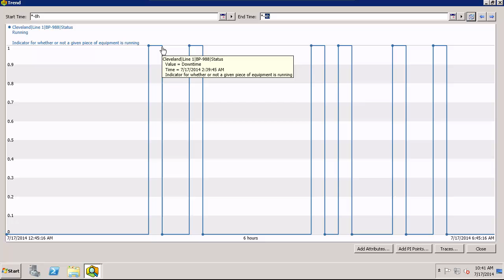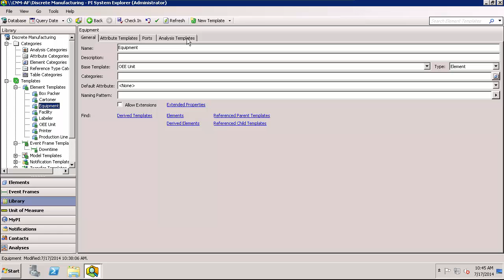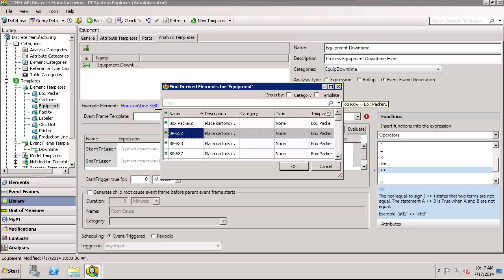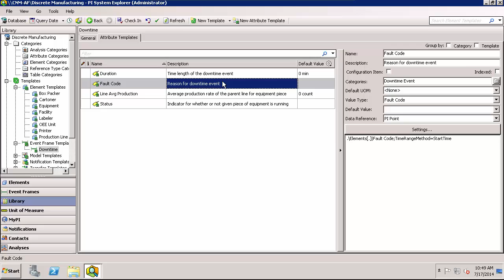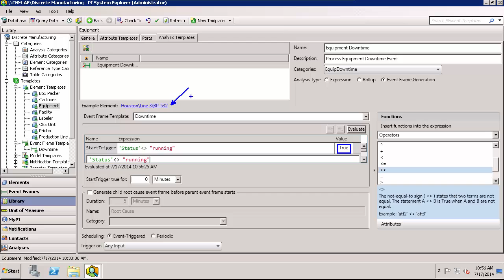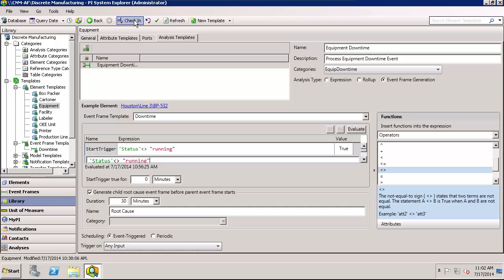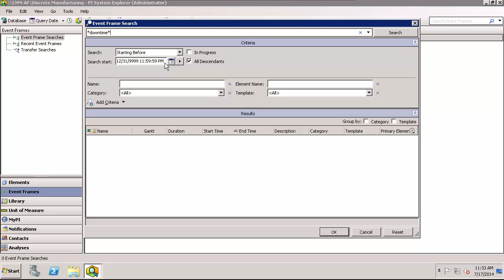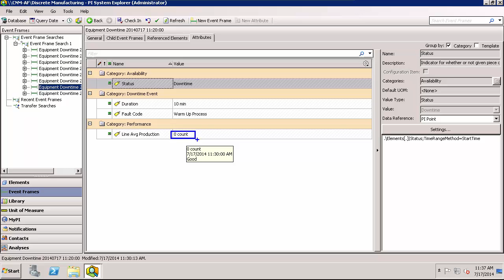OSIsoft: How to Setup Event Frames Generation Analyses with PI AF [PI AF 2014- v2.6.0.5843]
An event frame generation analysis is used to specify the conditions to start and end event frames. This analysis is based off an event frame template which specifies the attributes captured during an event frame.
[00:09] Example of event frame use case
[01:45] Introduction on the Analyses tab/Analysis Templates tab used to create an event frames generation analysis
[02:37] Walk through of steps to configure an event frame generation analysis
[06:01] Specify a start trigger condition using attributes and functions
[08:56] Discussion on optional end trigger condition
[09:38] Set StartTrigger true parameter (if needed)
[10:17] Generate a child root cause event frame
[10:49] Schedule the event frame generation analysis
[12:46] Perform an event frame search